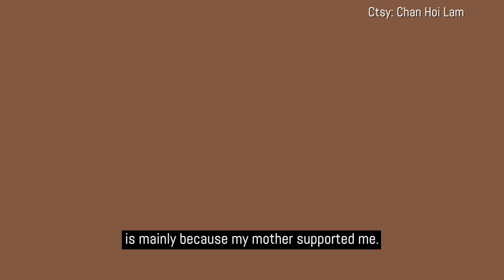Woodcraft Girl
Chan Hoi Lam has proven that doing woodwork isn't just a man's job.